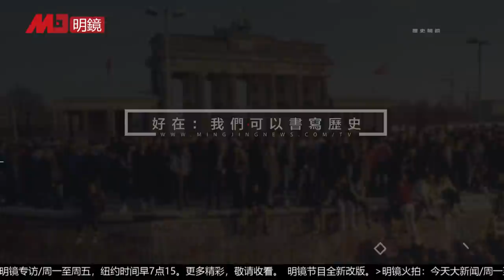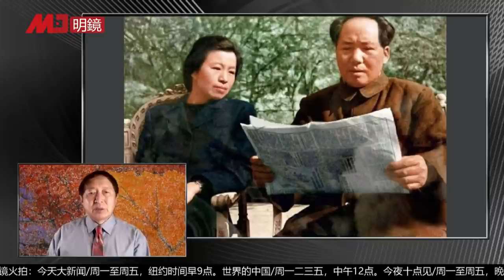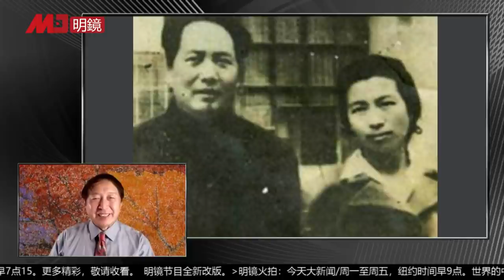文工团姐妹是红二代，妹妹不得不介绍姐姐：想毛主席想死了！贺子珍躲着毛泽东不想上床，离开延安治病犯下终身大错；有没有中央文件限制江青｜红二代说红二代与元老（51）（彭查理 何频）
红二代说红二代与元老（51）（彭查理 何频）

内容简介：

聊天为什么比密集接受知识好

与君一席话，胜读十年书

金融绘画：投资密码

与李志绥的电话聊天

李志绥的第一本书《毛泽东私人医生回忆录》

毛泽东喜欢巧克力：补脑子

铁道兵文工团姐妹是红二代

妹妹不得不介绍姐姐

姐姐就是想见毛主席

上不上床无所谓

毛泽东打击知识分子是没上北大？

周恩来、邓小平都没正经读书

毛泽东抛弃贺子珍不是厌烦了

美国女人与毛泽东关系引起贺子珍不满

毛泽东的性要求很强烈

贺子珍躲着毛泽东不想上床

贺子珍的身体不行

贺子珍离开延安看病

毛泽东晚年性生活很随意

毛泽东与贺子珍是否离过婚

中共元老们的重婚问题

中共元老们阻止毛泽东与江青结婚？

中央下过秘密文件？不大可能

贺子珍晚年想的还是毛泽东

贺子珍如祥林嫂

贺子珍为何被夸为一枝花

延安还不是那么乱

更多新闻资讯来源：
明镜新闻网